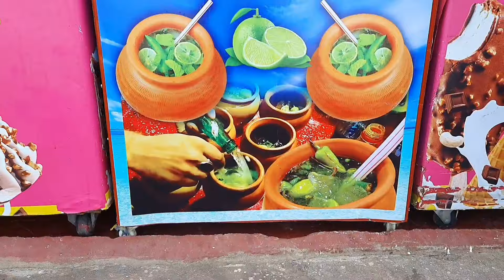Malpe Sea Walk | Udupi|Udupi Sightseeing|Famous Tourist Places in Udupi|Pune to Mangalore Road Trip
Malpe Sea Walk
Places to see in Udupi

This Vlog is part of our coastal highway trip from Pune to Mangalore.
In this vlog, we have covered the Malpe Beach Sea Walk
Do watch all our vlogs about the Pune to Mangalore Coastal Highway series.
Will soon upload more vlogs about Places to See in Udupi

Udupi sightseeing
Udupi trip
Places to visit in Udupi
Famous places in Udupi
Things to do in Udupi
one day trip to Udupi